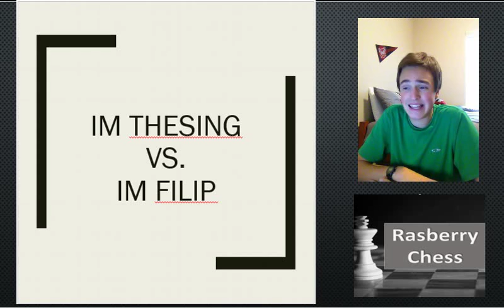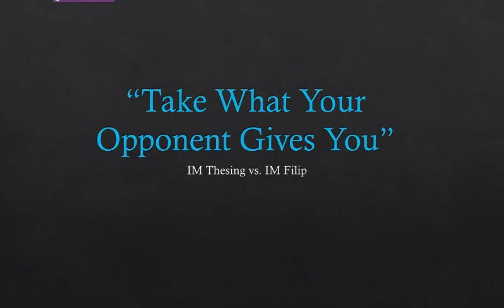How to Coordinate Your Pieces - Beautiful Game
I NOW STREAM EVERY MONDAY & THURSDAY AT 8PM CST LIVE ON TWITCH!!

Sometimes you can see impending doom from a mile away. I wonder if that was what white was thinking after the first sequence of moves after the opening. Black developed a nice attacking position, and for twenty (20!) moves, he prepared the attack, netting him material in the end. Mr. Filip shows how piece coordination can win games for you.

On Chess.com I have created a blog, and on it, I have posted this game if you would also like to read over it!

As always, I appreciate likes and comments!!